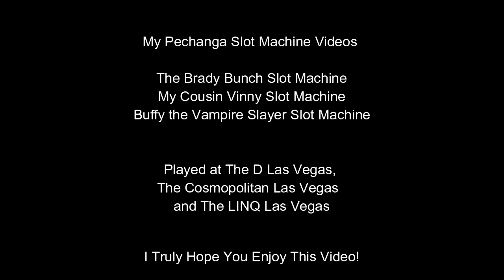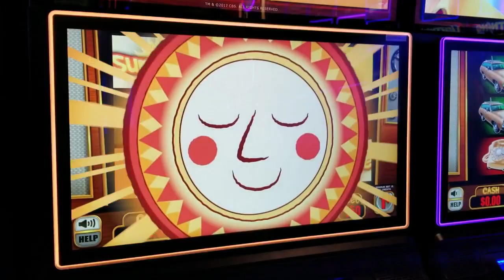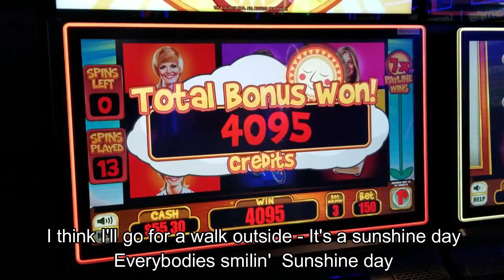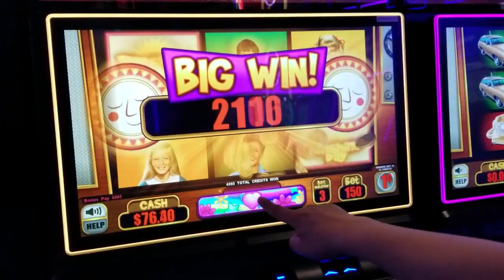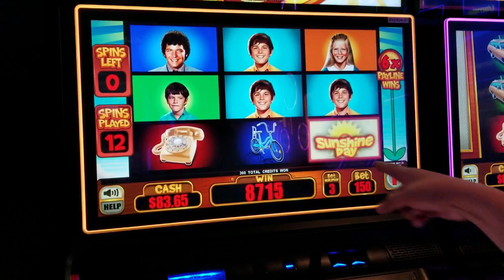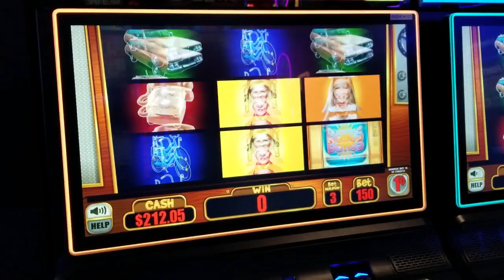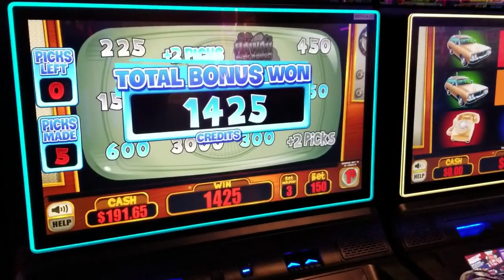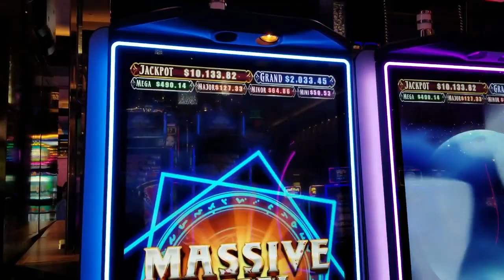HUGE WIN? on THE BRADY BUNCH SLOT POKIE BONUSES + MORE! THE D LAS VEGAS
We found a BRAND NEW Game (to us) called The Brady Bunch in Las Vegas and Played it for the First Time AND we also found My Cousin Vinny and Buffy the Vampire Slayer!

All Bonus Fun on Random Games on Random Days Featuring:
The Brady Bunch Slot Machine Pokie
My Cousin Vinny Slot Machine Pokie
Buffy the Vampire Slayer Slot Machine Pokie

Sometimes I get Big Bonuses and sometimes I get Small Bonuses and that's what this video is all about!!!

I played these games at The D Las Vegas, The Cosmopolitan Las Vegas, and The LINQ Las Vegas, Nevada.

I Truly Hope You Enjoy This Video!!!